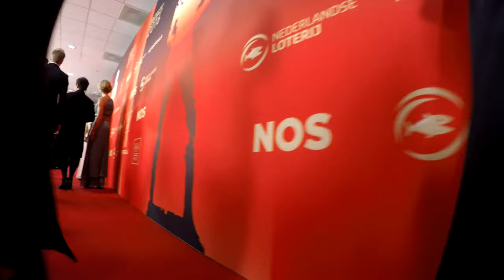Paralympisch Sportjournaal op het NOS | NOC*NSF Sportgala 2016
Langs de rode loper bij het NOS | NOC*NSF Sportgala, met de prangende vraag: wie wordt Paralympisch Sporter van het Jaar 2016?